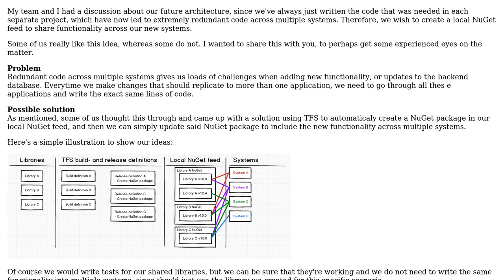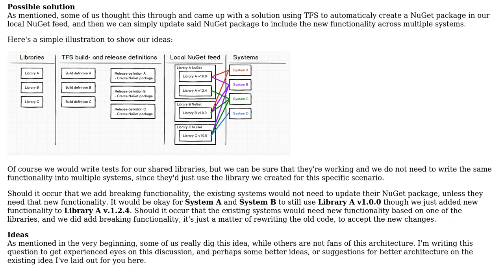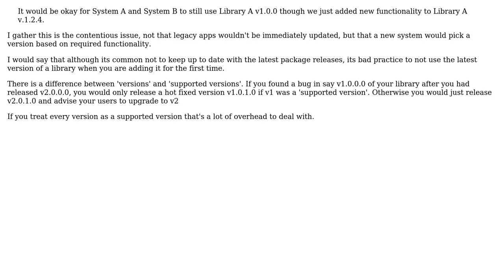Software Engineering: .NET shared libraries across team, using TFS and auto-NuGet publishing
With thanks & praise to God, and with thanks to the many people who have made this project possible! | Content (except music & images) licensed under CC BY-SA | Music | Images & others | With thanks to user Machado user Ewan user Detilium and the Stack Exchange Network Trademarks are property of their respective owners. You are responsible for your own actions.